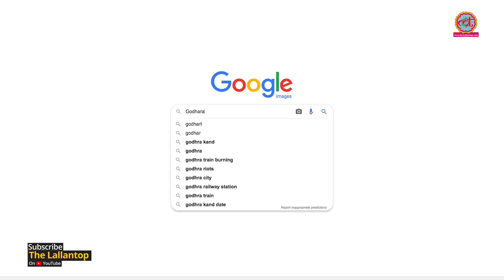Gujarat दंगों के दो Poster Boy एक फ्रेम में आए हैं, और यही New India की तस्वीर है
2002 Gujarat riots icon Ashok and Qutubuddin are now the picture of communal harmony.